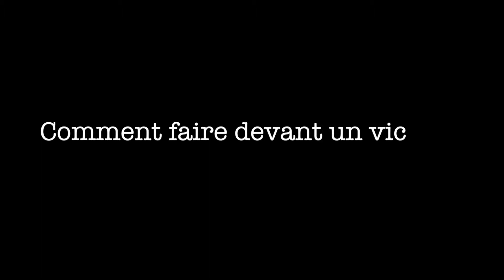Comment faire en cas d'arrêt respiratoire-Version Wolof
Les gestes qui sauvent la vie
Des accidents peuvent survenir dans la vie quotidienne. Videopositive met en exergue les pratiques néfastes qui mettent en péril la vie de la victime et vous montre les gestes à adopter. Agir dans l’urgence, conformément aux conseils des professionnels de la santé permet de préserver la santé de l’individu avant de rejoindre la structure de santé la plus proche.
À propos de VideoPositive
Videopositive est une agence de communication sociale et solidaire.Nous accompagnons les populations vulnérables à avoir accès aux connaissances  et savoir faire pratiques pour faire des choix qui impactent positivement leur vie et soient actrices de leur bien-être.
Nous produisons et diffusons du contenu éducatif pour vous permettre d’:
Avoir plus de connaissances
Avoir plus de pouvoir
Etre acteur de son bien-être
Améliorer sa vie